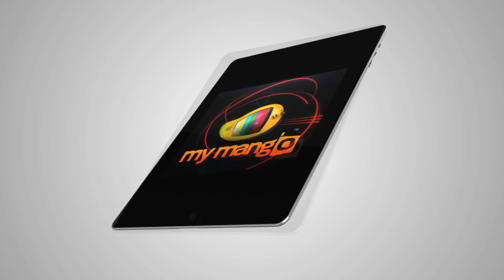Mehbooba Movie PUBLIC TALK | Akash Puri | Neha Shetty | Puri Jagannadh | Charmi | Mehbooba RESPONSE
Mehbooba Movie PUBLIC TALK / RESPONSE on Telugu FilmNagar. Mehbooba latest 2018 Telugu movie ft. Akash Puri and Neha Shetty. Directed by Puri Jagannadh. Music by Sandeep Chowta. Produced by Puri Jagannadh and Charmi under Puri Connects.

Check out Mehbooba Movie Talk, Mehbooba Movie Ratings, Mehbooba Movie Review, Mehbooba Movie Response exclusively on Telugu FilmNagar.

Mehabooba Movie also ft. Vishu Reddy, Sayaji Shinde, Murali Sharma and Ashwini Kalsekar.

Puri Jagannadh's son Akash Puri is seen in Prakash Raj's Dhoni, Andhra Pori, Pawan Kalyan's Gabbar Singh and other movies. Mehabooba Movie is based on a love story in India - Pakistan border.